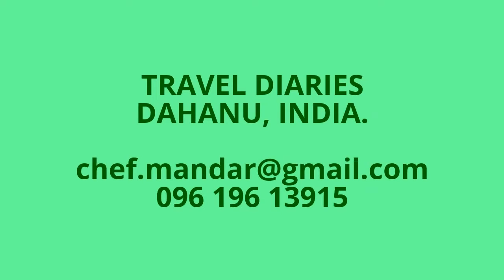Navratri 2016 Dahanu Fort Zalak 19